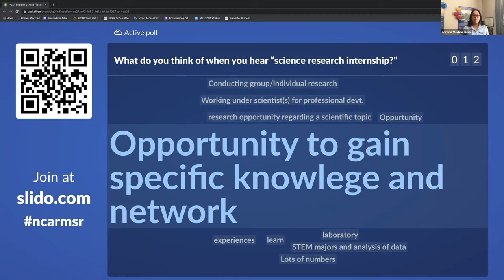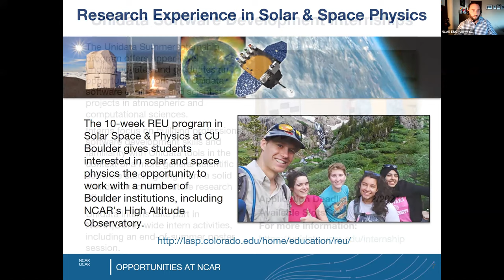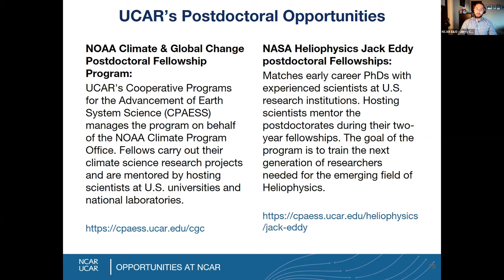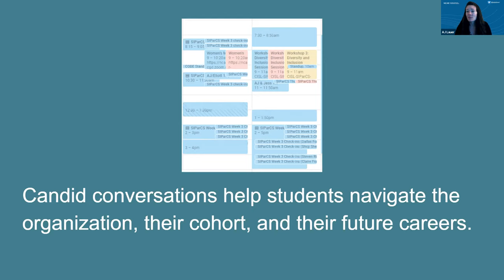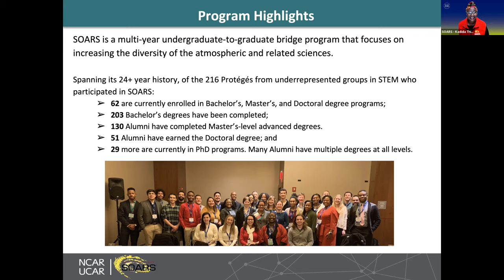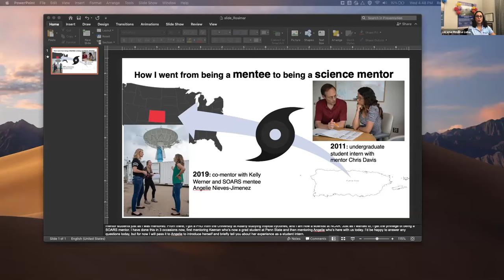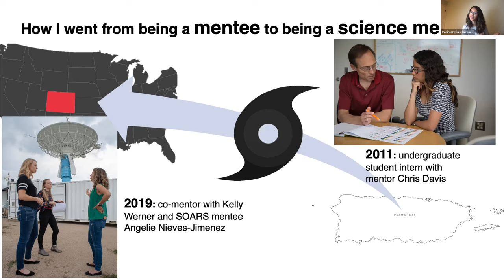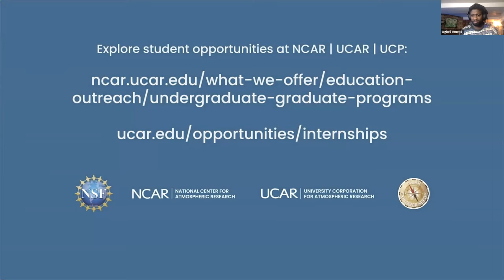Student Opportunities at NCAR | UCAR | UCP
Are you interested in doing scientific research in the atmospheric sciences, solar and space physics, engineering, or computer science? In this NCAR Explorer Series event, our panelists will talk about the opportunities available for undergraduate and graduate students at NCAR|UCAR|UCP and what a virtual and in-person internship program looks like. Join the conversation to learn about the type of support you’ll receive as a student through mentorship, networking, and professional development.